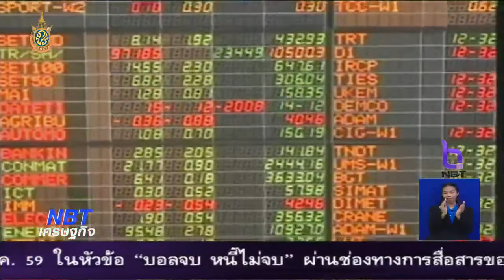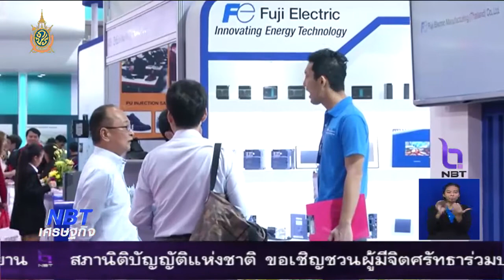NBTเศรษฐกิจ 24มิ.ย.59